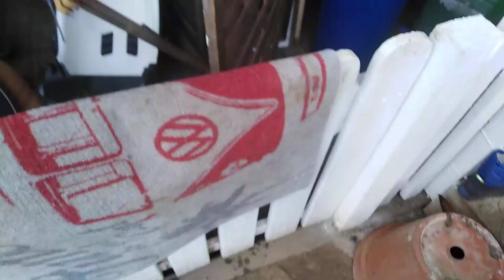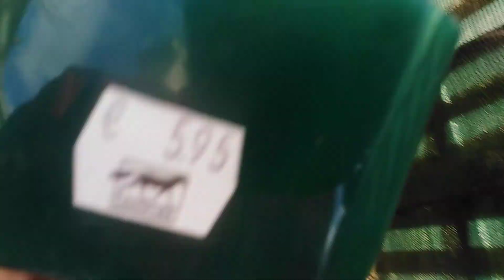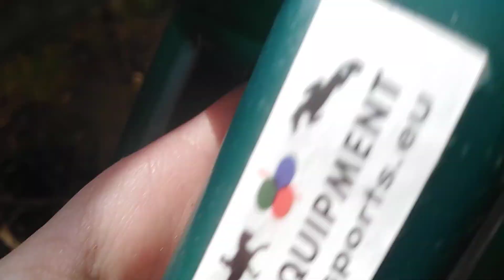Mittag Routine mit Chiko 👉🏻👈🏻💖🐴